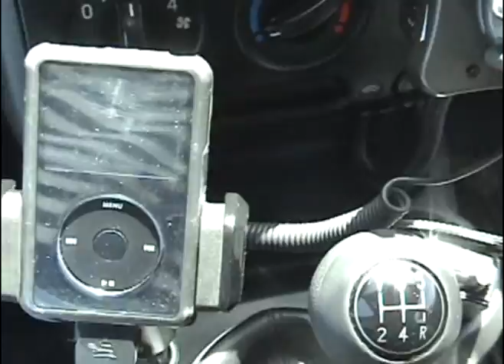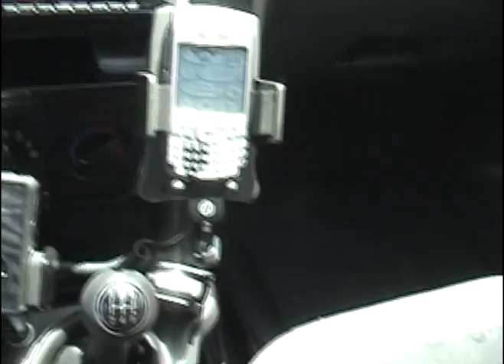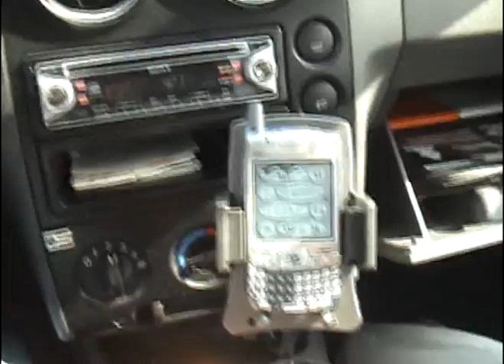Mi Treo en Belice